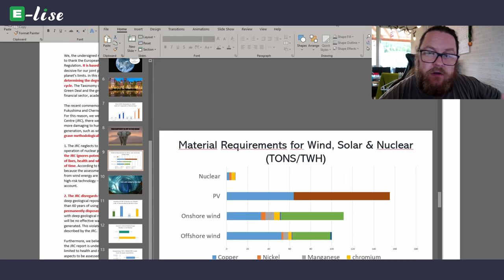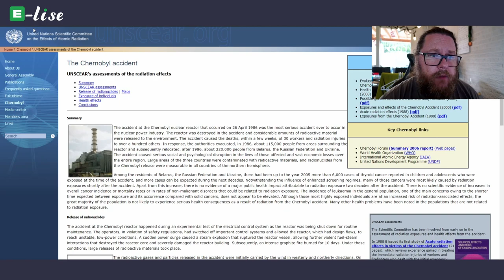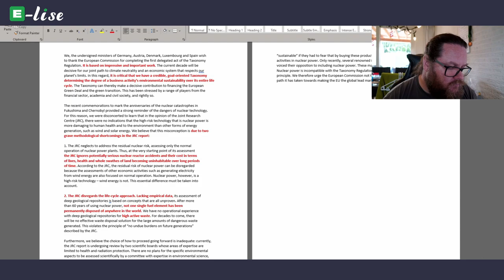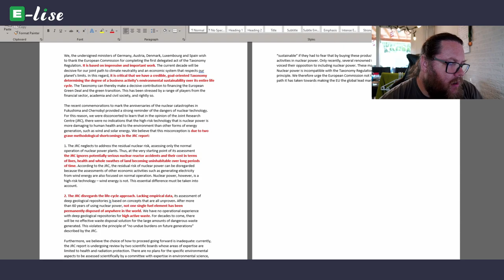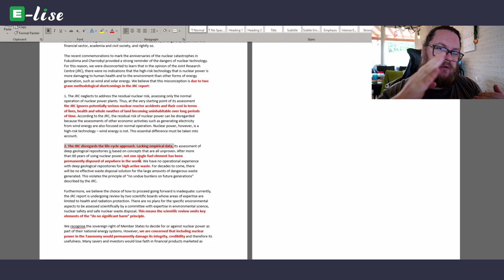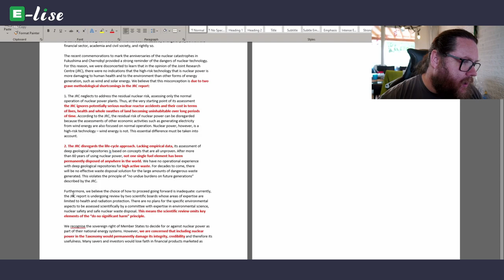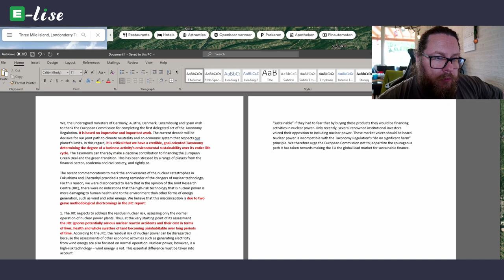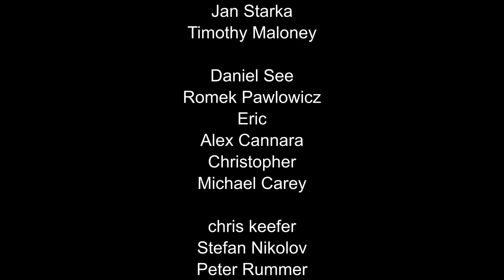Opposition to Nuclear from Ger, Lux, Den, Spa, Aus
I'm addressing the letter of opposition ministers from Germany, Luxemburg, Denmark, Spain and Austria sent to the Vice-Presidents of the EU-Commission.